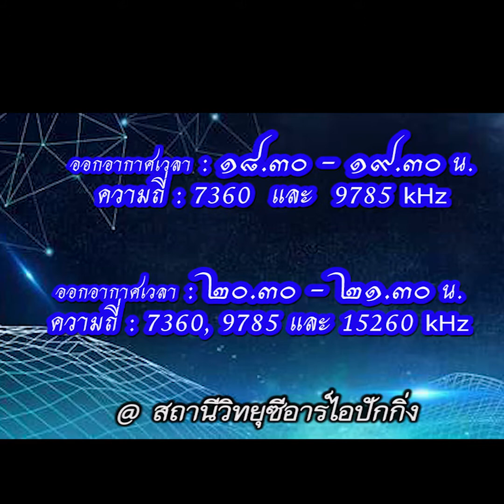ประเด็นวันนี้：วันชาติจีนปี 2020 หยุด8วัน เที่ยวได้ไหม?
ตลอดหลายเดือนมานี้ จีนสามารถควบคุมการแพร่ระบาดของโควิด-19 ได้อย่างมีประสิทธิผลในระดับหนึ่งแล้ว ช่วงหยุดวันเมย์เดย์(วันแรงงานสากล 1 พ.ค.)  ตลาดท่องเที่ยวจีนก็ฟื้นฟูในระดับหนึ่ง รายได้จากการท่องเที่ยวในวันเมย์เดย์ของจีนอยู่ที่ประมาณ 47,560 ล้านหยวน

และเมื่อมาถึงหยุดวันชาติจีน (1 ต.ค.) ที่ปีนี้จะมีวันหยุดยาวถึง 8 วัน (รวมชดเชยวันไหว้พระจันทร์อีก 1 วัน) ชาวจีนจึงสนใจกันว่า จะสามารถไปเที่ยวไกลหน่อยได้ไหม ออกไปเที่ยวจะปลอดภัยหรือไม่?